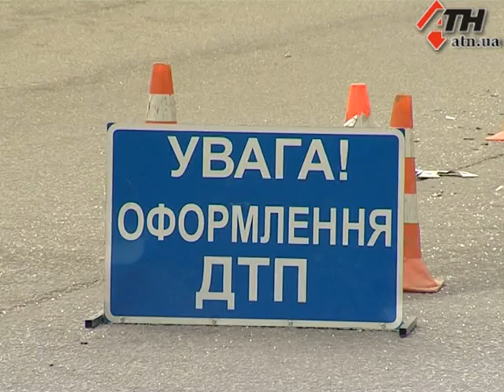08.10.13 - На Сумской столкнулись Honda Cr-v и патрульная машина ГАИ